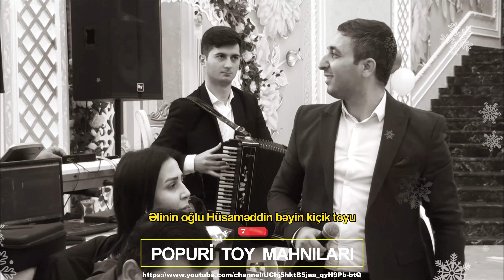toy mahnıları oxuyur İlqar / gitara Rəşad / qarmon Elvin / sintez Emil / udarnik Vaqif / nagara Əli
janr: mus:           Toy mahnıları
oxuyur:               Günel Beyləqanlı
oxuyur:               İlqar Ağcabədili
gitara:                       Rəşad Ağcabədili
sintezator müşaət:         Röyal
sintezator solo:        Emil Vidadioğlu
qarmon:                     Elvin
nağara:                     Əlipənah
udarnik:                    Vaqif
klarnet:                     Fəridin
tamada:                   Elvin Laçınlı